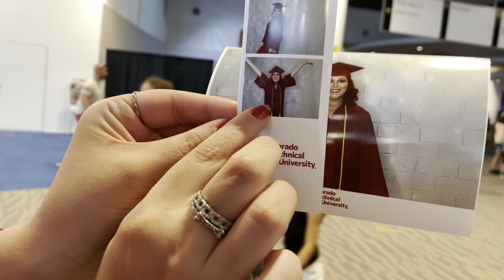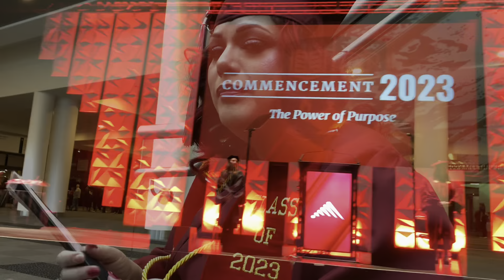Vlog | Colorado Trip | Emotional Graduation | Literal angels around me